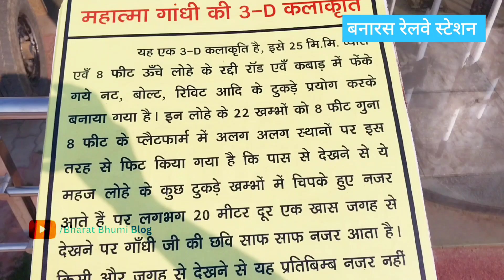Banaras Railway Station|वाराणसी का अत्याधुनिक रेलवे-स्टेशन|@bharatbhumiblog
दोस्तों,  यह  वाराणसी  का बनारस रेलवे-स्टेशन (मंडूआडीह रेलवे-स्टेशन) है। 2021 में  इसे आधुनिक सुविधाओं से  युक्त  बनाया गया है। एअर पोर्ट  जैसी सुविधाएं  इस  स्टेशन  में की गयी है।